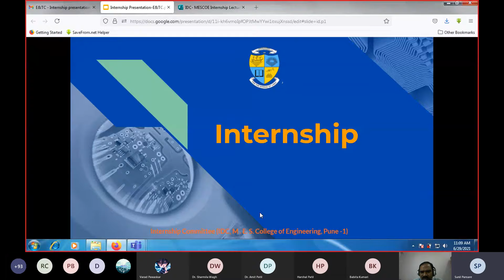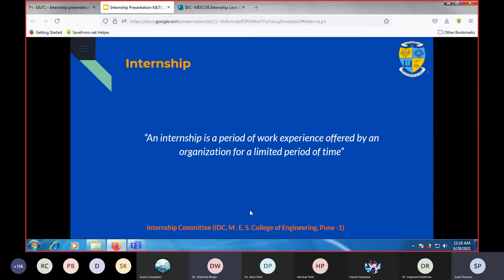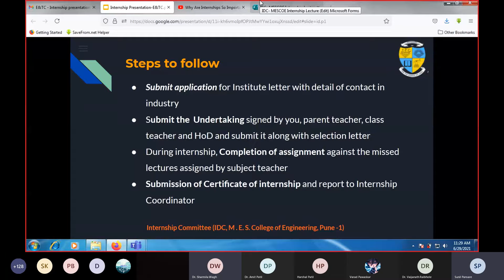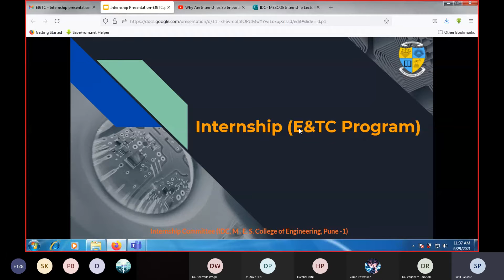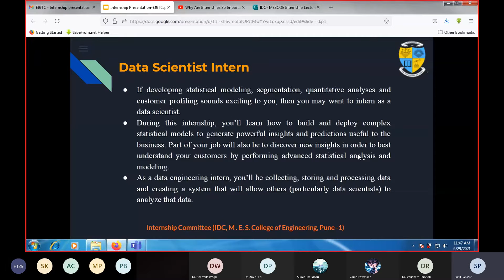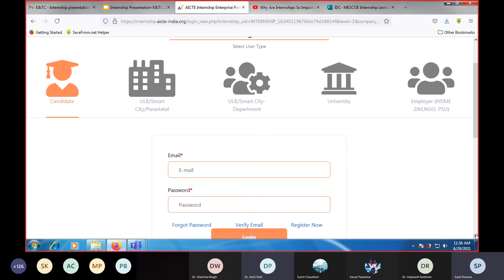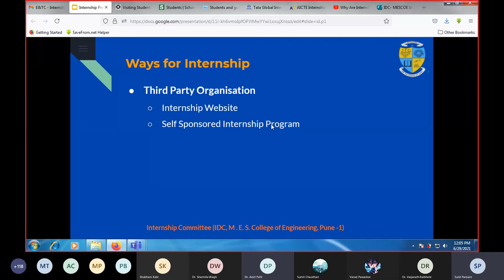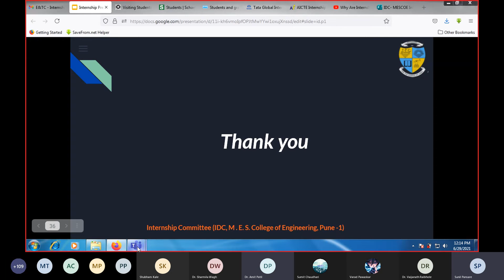Awareness Session in Internship for E&TC Engineering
Self driven activity by E&TC Engineering Department under Intership Cell of IIC-MESCOE. Here's is the post event photo and brochure of event. Watch the session again visit the YouTube Channel of IIC MESCOE. Date: 29/06/2021 at 11:00 am